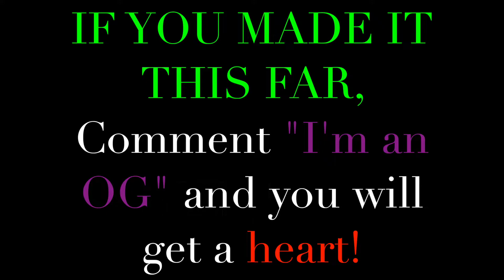WE NEED YOUR HELP WITH OUR UPCOMING Q & A!!!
YO HOMIES FIRE AWAY WITH ALL UR FUNNY, DUMB, AWESOME, AND STRAIGHT UP GUMPY QUESTIONS, as well as your normal fishing questions! If you want to stay anonymous, let us know, otherwise we may expose you guys!

Nightcrawlers

LOCATION:
Accotink Creek, Annandale, Northern Virginia
WE NEVER TRESPASS OR ENGAGE IN ILLEGAL ACTIVITIES.

Canon EOS Rebel-

JOBY-
Credits:
LakanS by Ehrling:
Questions? Comments? Concerns?
Fishbrain: @danakit_fishing